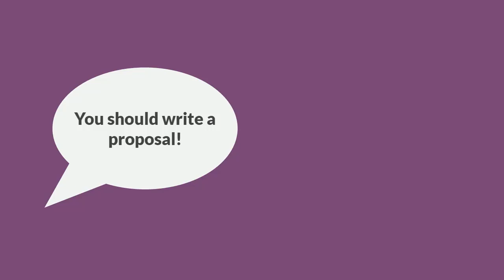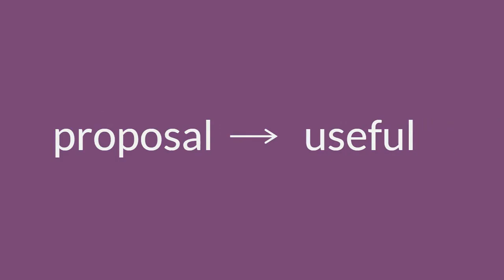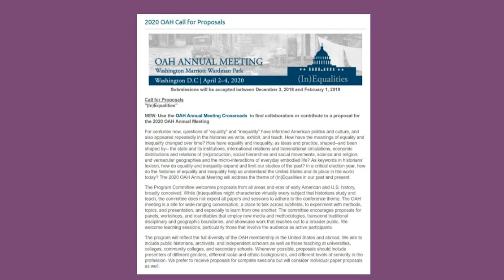Writing Successful Proposals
A guide to creating great proposals from Virginia Tech's University Libraries.